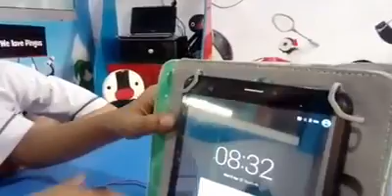Does your battery drain too fast? | Pingu's English School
Does your battery drain too fast?

The problem is solved now.

Creative students of grade V, have invented a power bank anyone can make at home.

These awesome pupils deserve a big round of applause.

We hope the video will be a source of joy for all its viewers.